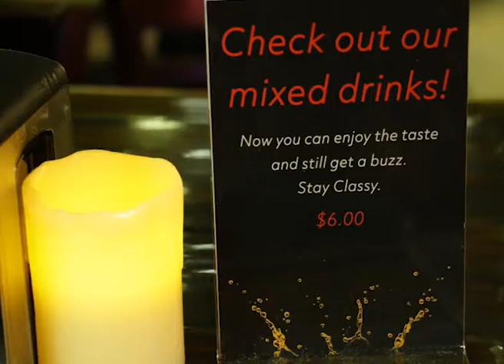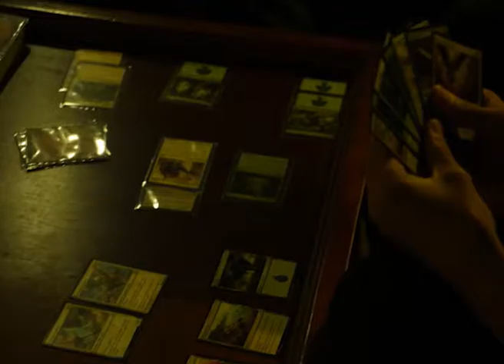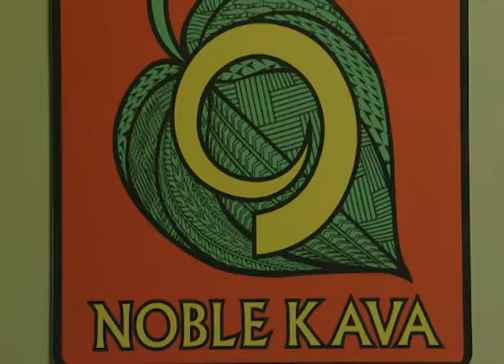Kava Commercial Cut 2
A version to be referenced until the business moves in about February.

783 W King St
Boone, North Carolina
Get Directions